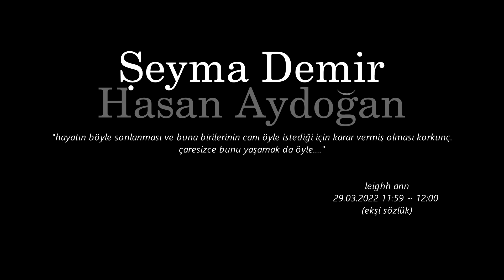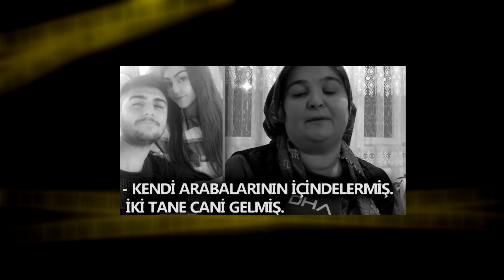Şeyma Demir - Hasan Aydoğan - mini belgesel / bölüm 17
Bu bölümde Kırşehir'de gerçekleşen bir olayı inceliyoruz. Şeyma Demir ve Hasan Aydoğan'ın hikayesi.